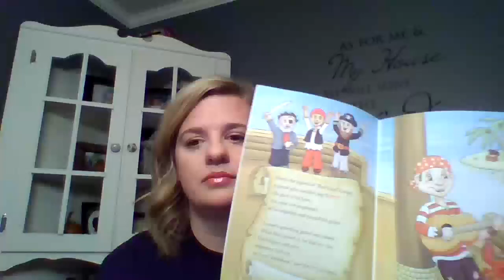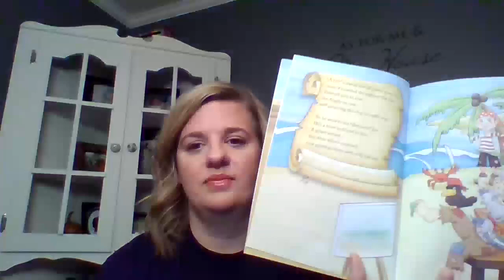The Pirate Who Couldn't Say "Arrr" Part 1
A book targeting productions of /r/ and vocalic /r/.